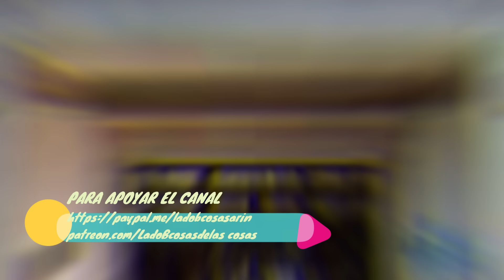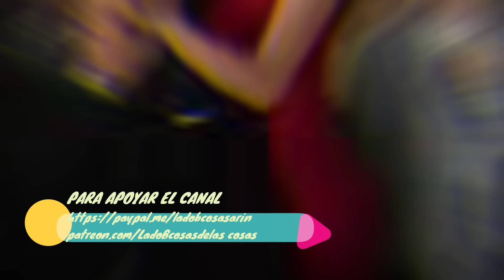El SINIESTRO cuadro del REY CARLOS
Es mucho mas que un simple cuadro , hay primado negativo detrás y simbología oculta